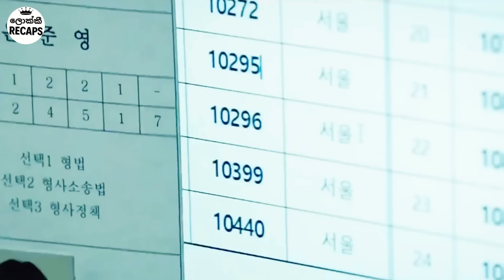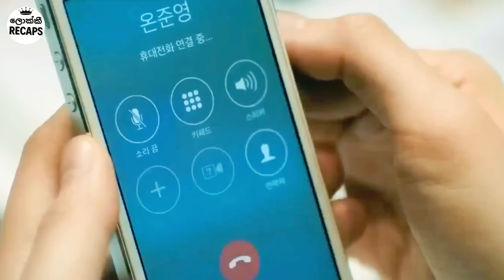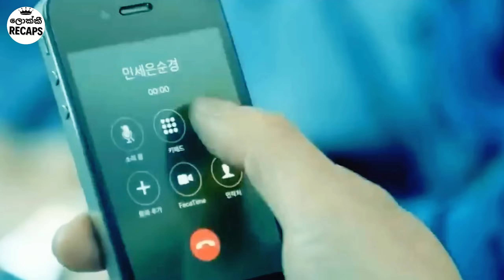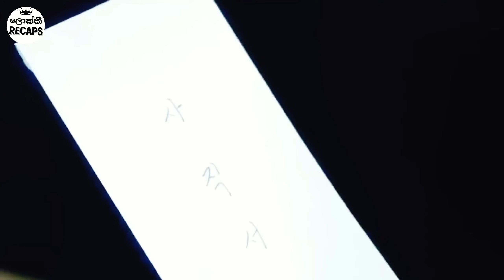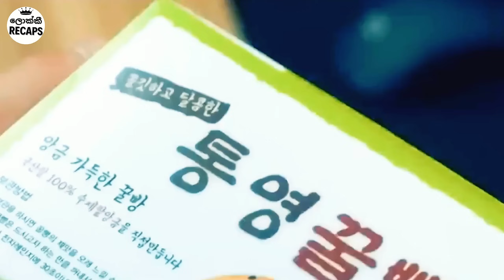අවු:12ක් පරණ ආදර කතාවක් වයස අවු:20දී සැබෑ වේවිද? | Lokki Recaps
More to watch: 1️⃣ 2️⃣ 3️⃣ 4️⃣

🌸 Lokki Recaps Presents:  :  The other Charm Sinhala movie Review 🌸

Welcome back, Friends! 🌼 Get ready for an exciting dive into the world of captivating storytelling as Lokki Recaps delves into the mesmerizing drama of "back to seventeen " Join us as we navigate the intricate plot twists, emotional rollercoasters, and compelling characters that make this Korean drama a must-watch.